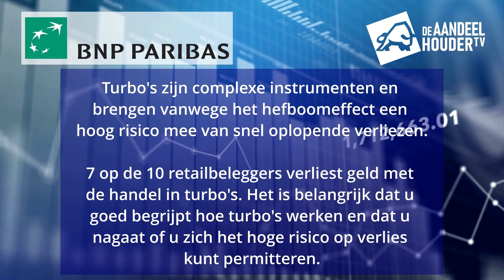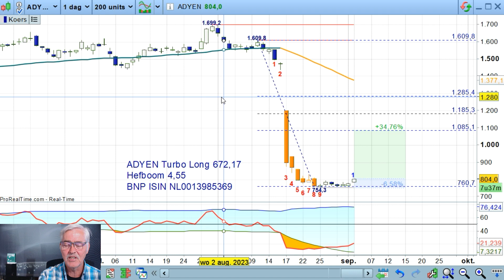ADYEN rijp voor een flinke rebound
De bulls mogen proberen verloren terrein terug te winnen.